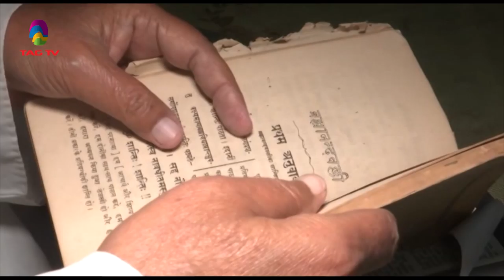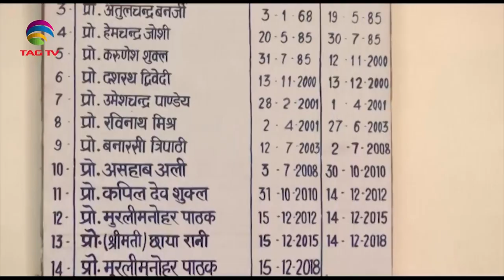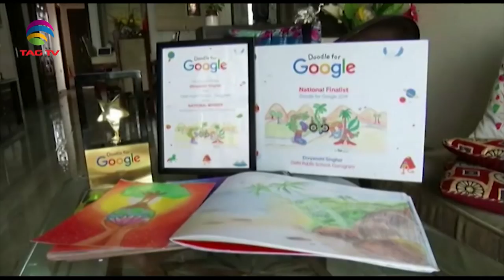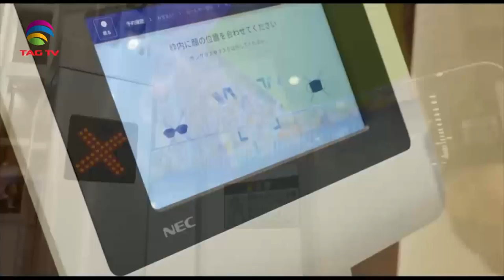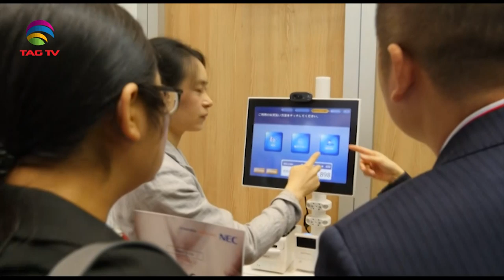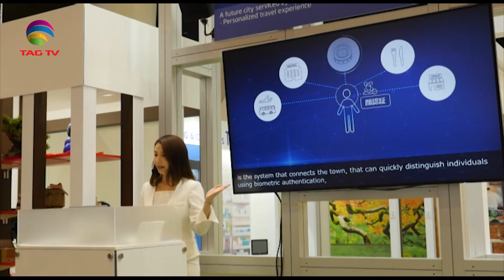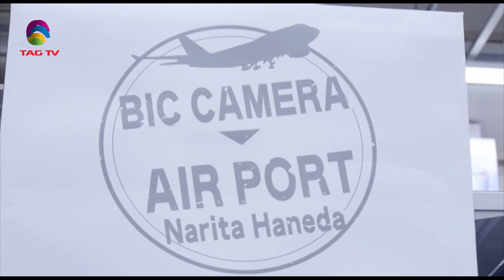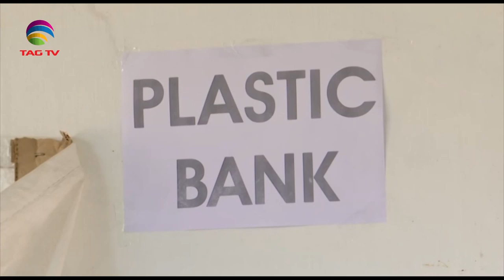'My India' Show featuring India's Mosaic @TAG TV Saturday Special Magazine Show - November 22, 2019